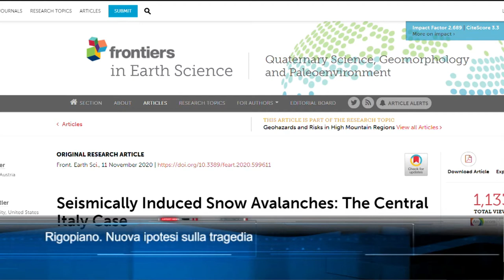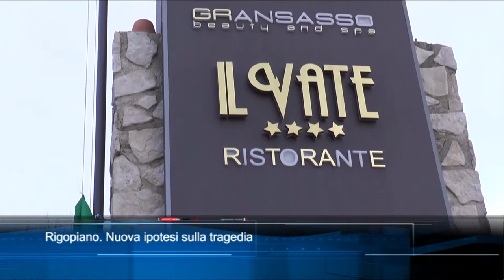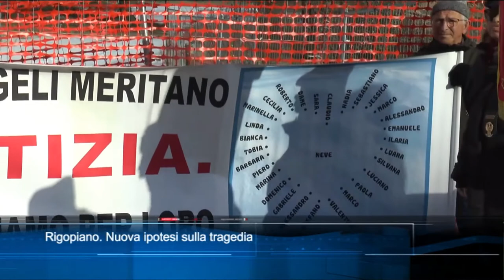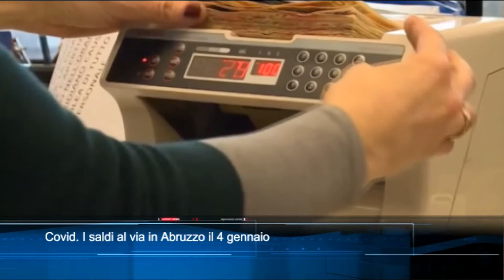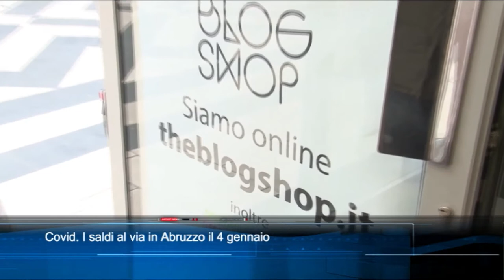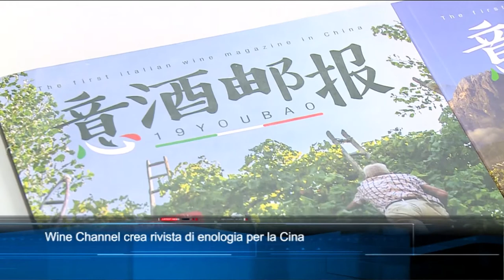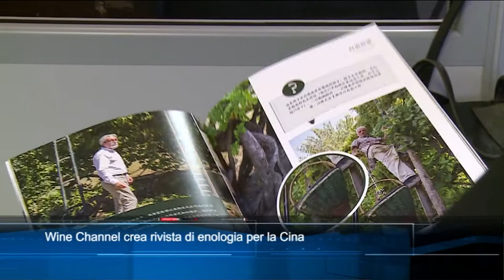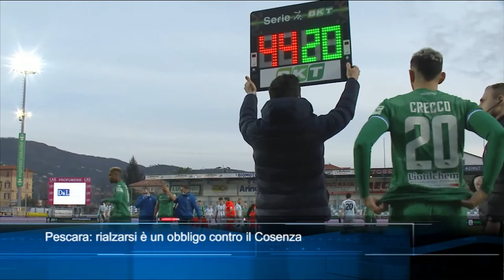TgSei edizione delle 14 di martedì 29 dicembre 2020